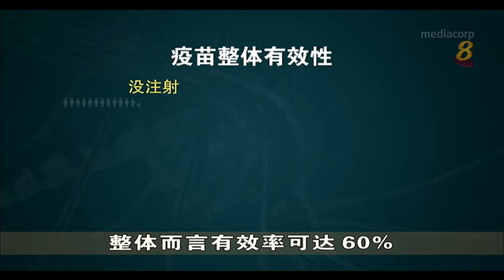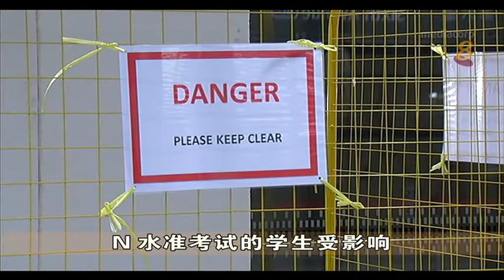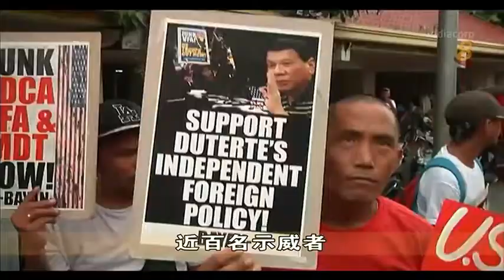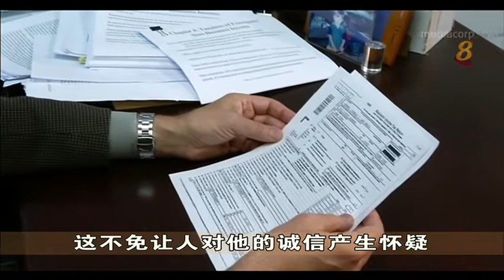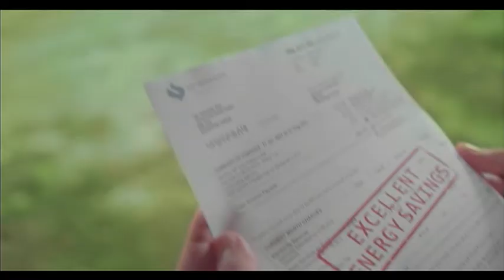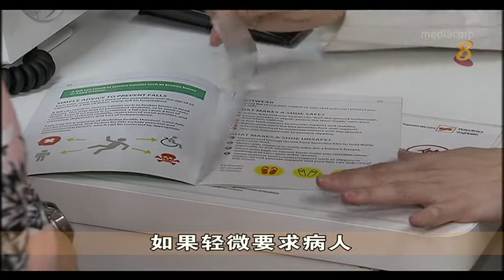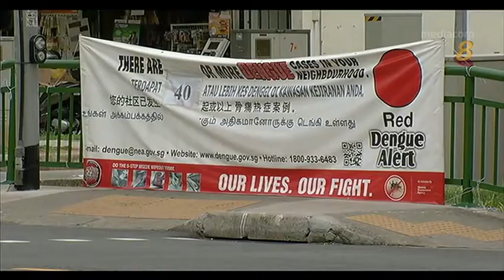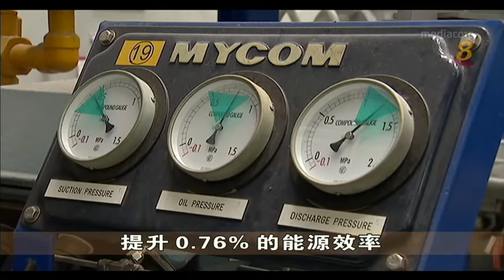《晚间新闻》 10月4日